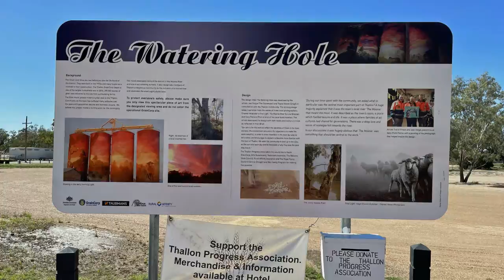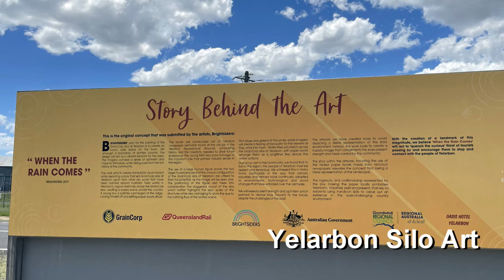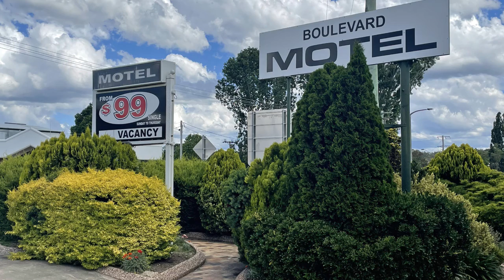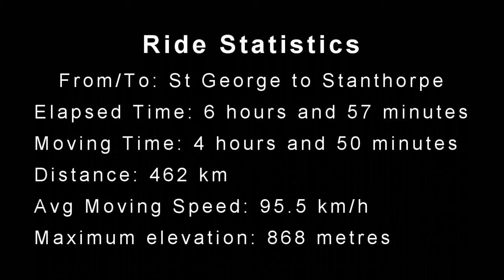Silo Art West Day 2 - St George to Stanthorpe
Day 2 of my Silo Art West trip.  Today I will see the silos and fingers crossed some more interesting roads.